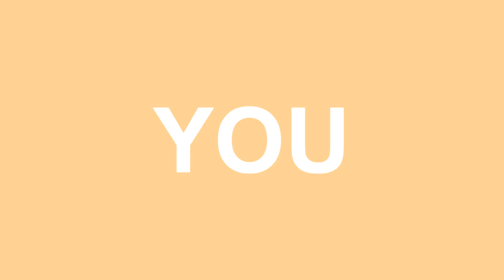how to host and unhost someone in twitch using host mode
this video shows how to host and unhost  someone in twitch using host mode you can host people every 15 minutes if you like

for hosting
/host (stream name you wnt to host)
for unhosting
/unhost

used music
Ash OConnor - Vibe

I am mainly focusing on informative tutorial or guide on a subject that I have encountered in my daily computer use also suggestions from other users. If you’re looking for now skills and some help then you are in right place .i will keep my tutorials as short and on point as possible.Priority will be free programs and trial versions for people out there on the budget .